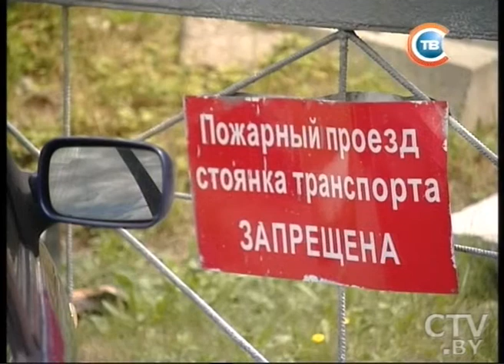CTV.BY: Столичные подробности 27 июня 2013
Пожар 27 июня в политехническом колледже Минска